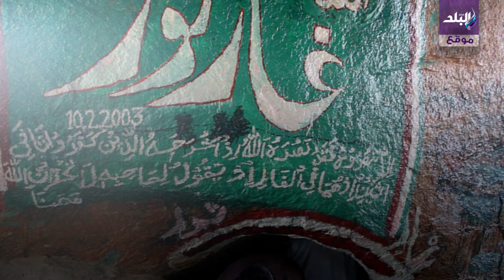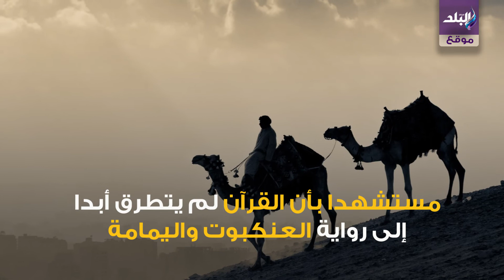صدى البلد - فيديوجراف| مفاجأة حول قصة العنكبوت واليمامة في الهجرة النبوية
zhpQaF